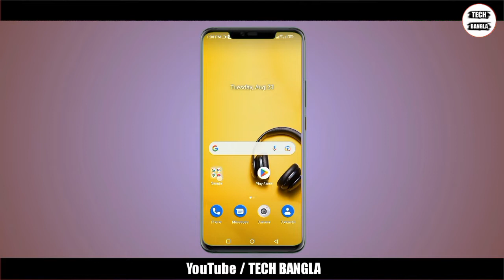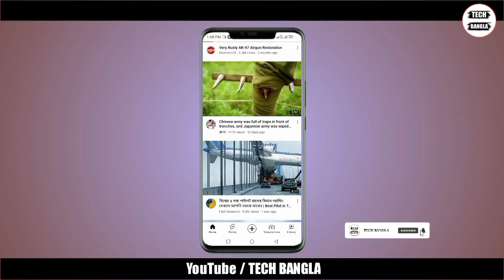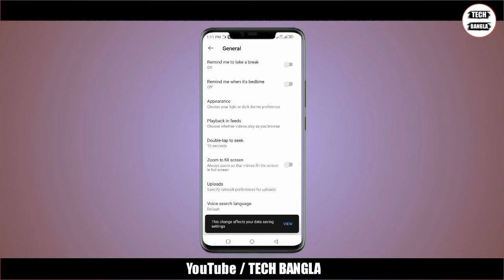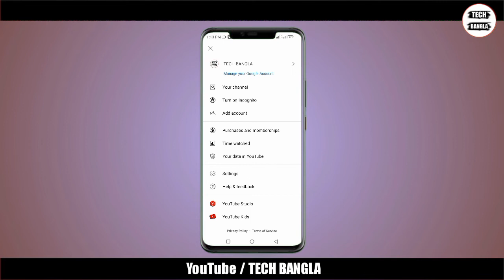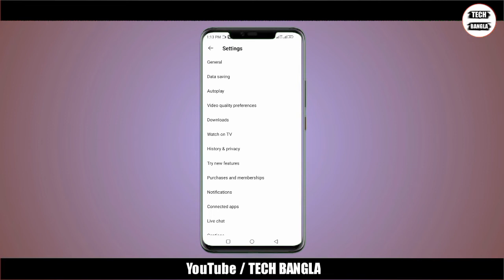How to save data on youtube | YouTube data save setting | YouTube data saver | TECH BANGLA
Hi Guys This Video will show How to save on youtube data in Android mobile. YouTube data saver on.